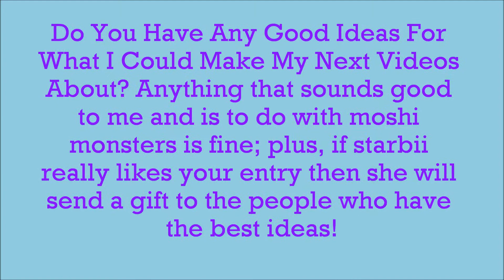Moshi Monsters What Do You Think...?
Get Thinking Moshi Pals!:)